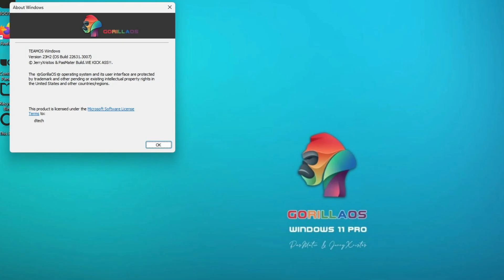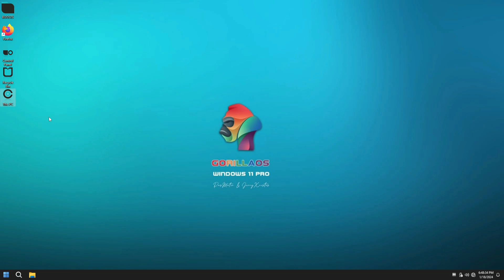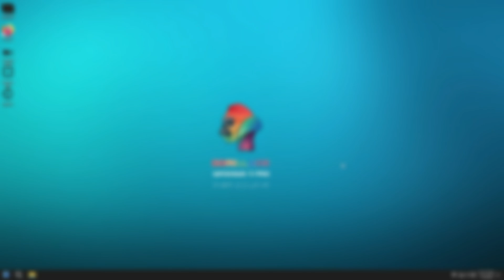How to Install Windows 11 Lite 23h2 🦍GORILLA OS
🎁How to Install Windows 10 Lite Gorilla OS is a custom Windows 11 23h2 build with beautiful design and excelent performance created by TeamOS